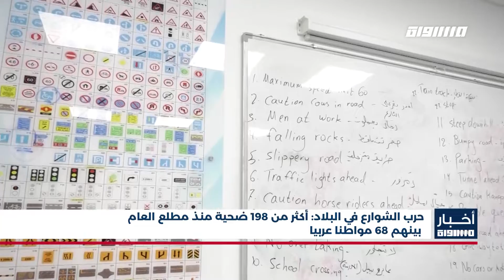أخبار مساواة : الجبهة الديمقراطية تؤكد الجاهزية للانتخابات وتدعو لأوسع شراكات سياسية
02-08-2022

الجبهة الديمقراطية تؤكد الجاهزية للانتخابات وتدعو لأوسع شراكات سياسية على أسس واضحة

"الشرطة تستدعي النائب عن المشتركة عوفر كسيف للتحقيق بتهمة الاعتداء على ضابط شرطة
النقب: المحكمة المركزية تقبل التماس أهالي وادي النعم مسلوبة الاعتراف بإعادة النظر بالمخطط الهيكلي

"النقب: قرية وادي النعم ترحب بقرار إعادة النظر بالمخطط الهيكلي وتحذر من عدم التشاور مع الأهالي
"منظمة العفو الدولية: التحريض على العلم الفلسطيني يشير إلى مشكلة في التعامل مع حقوق الإنسان
"77 بالمئة من لوائح الاتهام بجرائم التحريض التي قدمتها النيابة كانت موجهة ضد المواطنين العرب
"محكمة الصلح تقبل طلب المرأة المهددة من اللد بعدم فرض انتقالها إلى ملجأ للنساء المعنفات
إصابة عاملين بجروح خطيرة ومتوسطة أثناء عملهما في مدينتي رعنانا وكرمئيل شمالي البلاد

حرب الشوارع في البلاد: أكثر من 198 ضحية منذ مطلع العام بينهم 68 مواطنا عربيا

"لجنة تحقيق: الشرطة الإسرائيلية تجاوزت سلطتها القانونية في استخدام وسائل NSO للتجسس
"عرابة: انطلاق فعاليات مخيم السلام والطفولة الـ36 بمشاركة المئات من الأطفال والمتطوعين
"استشهاد فتى وإصابة آخر واعتقال مواطنين خلال اقتحام الاحتلال الإسرائيلي مخيم جنين
"الرئاسة الفلسطينية تدين اعتقال الاحتلال محافظ القدس المناضل عدنان غيث

Downlink frequency -  الترد :
12645 MHZ

Polarity  - الاستقطاب:
Horizontal

Symb.Rate - معدل الترميز:
27.500  MS/s

FEC - تصحيح الخطأ :

5/6

DL: 11958 H
SR: 27500
FEC: 5/6

48_#
‫#‏فلسطين_٤٨‬
‫#‏فلسطين_48‬
‪falasteen_48#‎‬
‫#‏عرب_٤٨
‪‎arab_48#‬
‫#‏تواصل‬
‫#‏اكسر_حصارك‬
‫#‏بلشنا_نرجع‬
‫#‏شعب_واحد‬
 ‪#‎mosawah‬
‪#‎Equality‬
‪#‎égalité‬
‫#‏مساواة‬
‫#‏حق‬
‫#‏عدالة‬
‫#‏تساوٍ‬
‫#‏تعادل‬
‫#‏تماثل‬
‫#‏تسوية‬
‫#‏معادلة‬